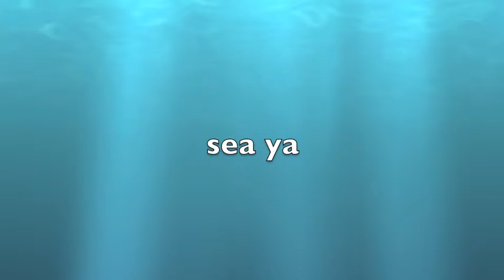Surfer Girl @ OB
Made this demo video for my friend John to show how easy it is to put together a short video for YouTube. This is a snippet from my 'Paddle For Clean Water 2012' also on my YouTube Channel. After thinking about it, I had to change the Title from surf baby to Surfer Girl. The background music is from an album we'd listen to when we were kids in the sixties with the sounds of the silly surfers and the wierd-ohs from model kits.